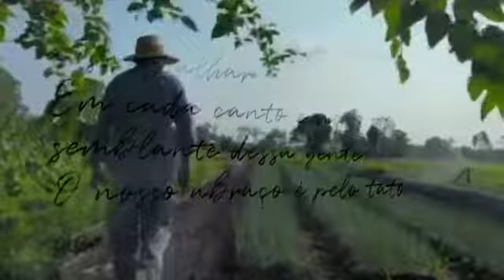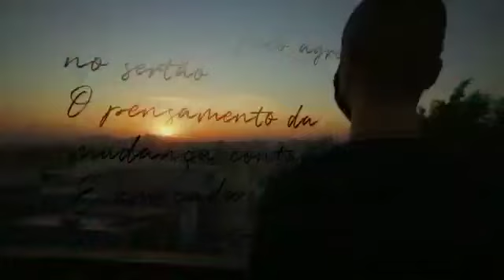Lula do Povo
Nosso olhar está brilhando novamente
A esperança já floresce pelo ar
Sinto o cheiro do amor a se espalhar
Em cada canto e no semblante dessa gente
O nosso abraço é pelo tato consciente
Ouvindo o toque de sentir evolução
Contando o passo em notas soltas no salão
Na melodia pro Brasil ser por inteiro
A nossa valsa em luta é o brasileiro
Representado em quem mais fez pr’essa nação

E desse canto onde nasceu esse país
Vou na harmonia de quem educa e faz canção
Por entender o sentimento de um irmão
Que quer seu povo mais seguro e mais feliz
O universo da poesia é que me diz
E cada verso ao ser tocado é lutador
O argumento que nos guia é o amor
Ao nosso tempo e aos movimentos sociais
Meu voto é 13, afinado ao som da paz
E o verso é LULA, por cada trabalhador

No litoral, pelo agreste e no sertão
O pensamento da mudança contagia
E em cada Sol que nos acorda outra poesia
Brilha na estrela orquestrando a estação
Nos quatro Cantos que inspiram essa nação
A nossa voz volta a cantar alegremente
O nosso som é Luis é luz,  é resistente
E não se abala com os desmandos atuais
Vamos pra rua, acalentar os ideais
Para eleger o nosso LuLa Presidente.